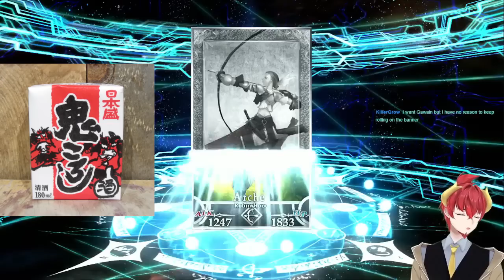Bargy, Bao, and the Bug Gacha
Cool Bug Facts: You fucking cretin. You absolute bafoon. You intrepid dimwit. You bumbling twerp.